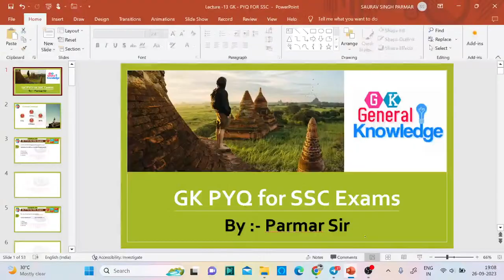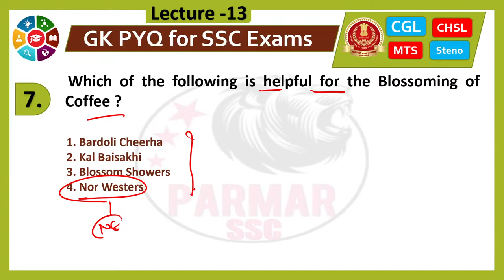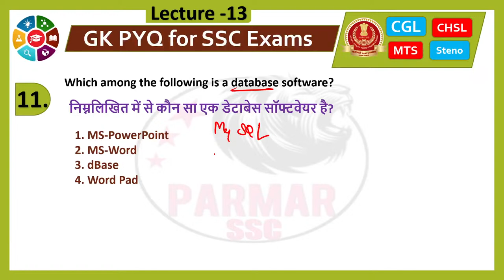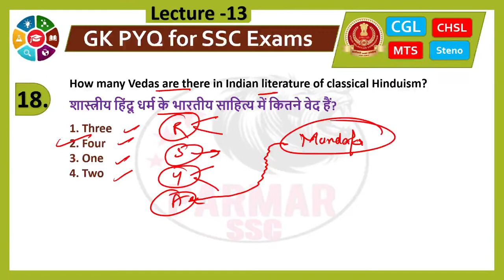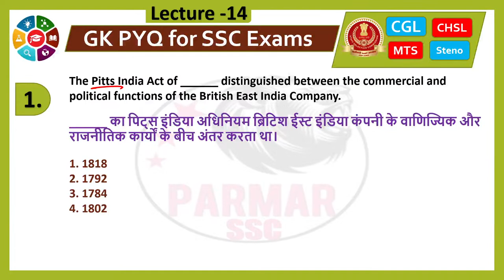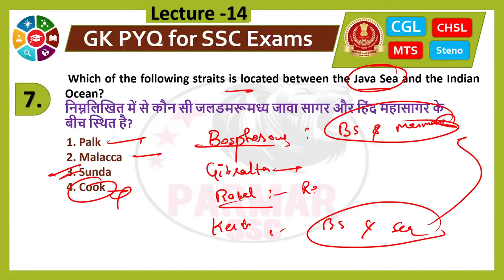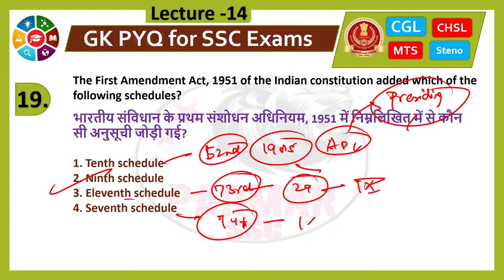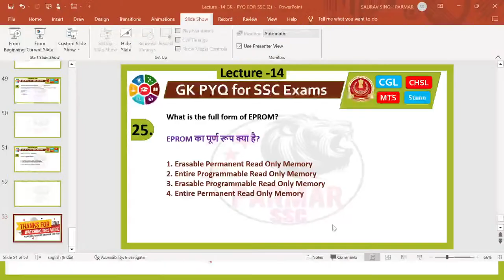Intense Revision Session (IRS) -7 | Lecture 13 and 14 | SSC CGL | CHSL | CPO | 2023 | Parmar SSC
IN this IRS Session we will revise our all ssc pyq session one by one , in IRS - 7, we will cover lecture - 13 and 14 of SSC PYQ Part - 2 session which we have already covered .